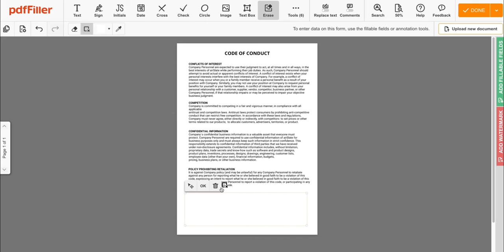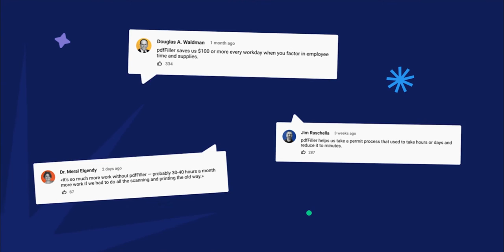How to Erase and Whiteout Content in pdfFiller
Erase any part of your document’s text quickly and accurately using pdfFiller’s editing tools. The color and size of the eraser can also be changed to match the color scheme of the document.

✴️ Find everything you need to know about the latest paperless document management trends

✴️ pdfFiller is part of the airSlate Business Cloud. Unlock more products with no overpay or third-party integrations